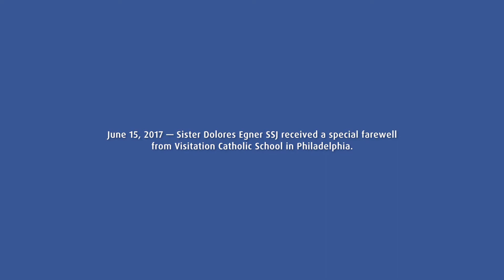S Dolores Egner SSJ's farewell from Visitation Catholic School in Philadelphia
On June 15, 2017, Sister Dolores Egner SSJ received a special farewell from students,staff and families of Visitation Catholic School in Philadelphia, PA.